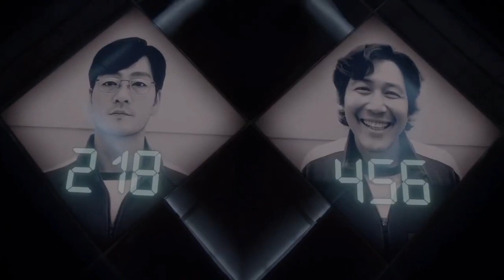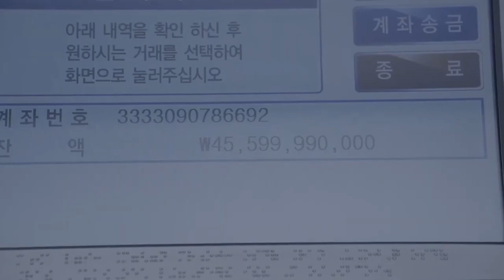ROUND 6 / SEGUNDA TEMPORADA/TRAILER LEGENDADO